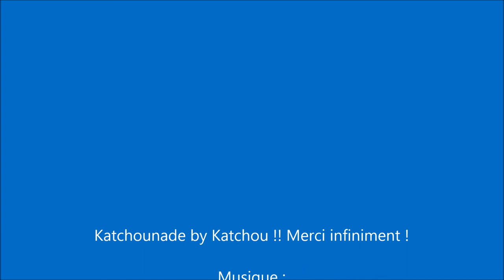Katchounade 2020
xsza